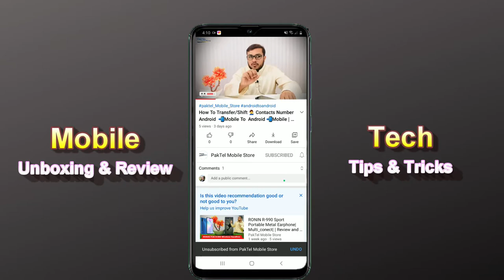Infinix Hot 10 Play Full Video | Blog | Photos | Salfie | Infinix Hot 10 Play Camera Review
Infinix Hot 10 Play Full Video | Blog | Photos |  Salfie | Camera Review | PakTel

InfinixHot10Play Full Video Blog Photos Salfie